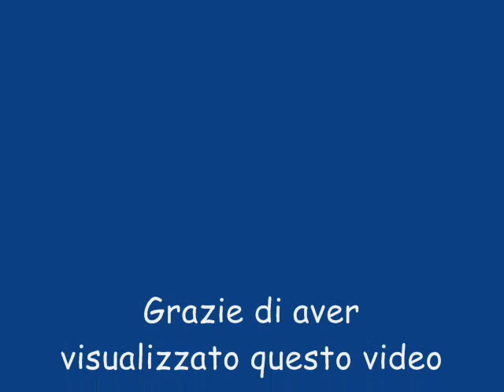Gabriel Garko e Joey Tempest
Sono due ragazzi fantastici... il video è adatto ai fan di Gabriel e Joey